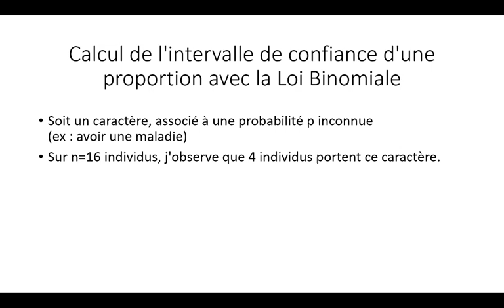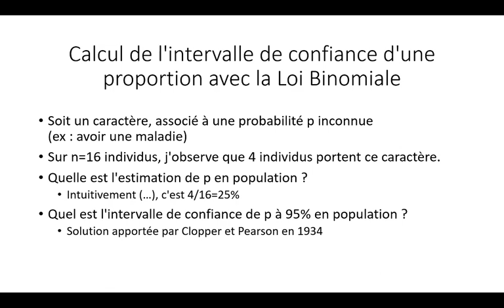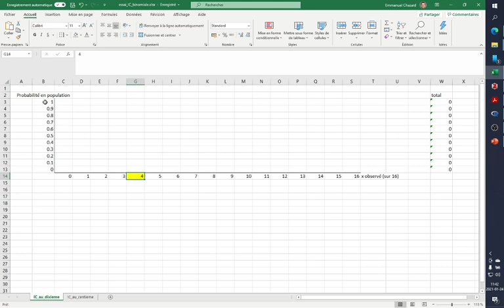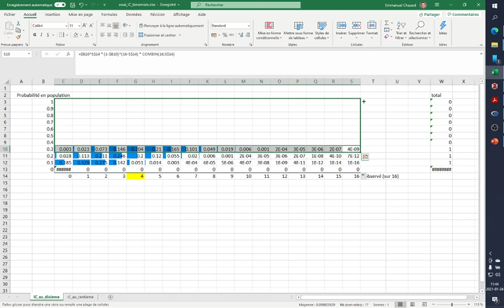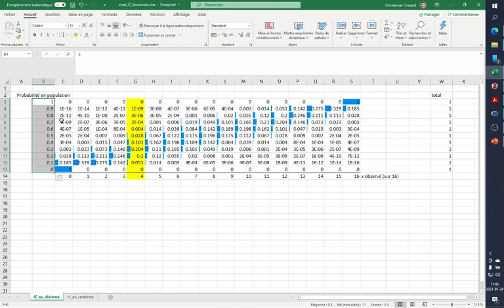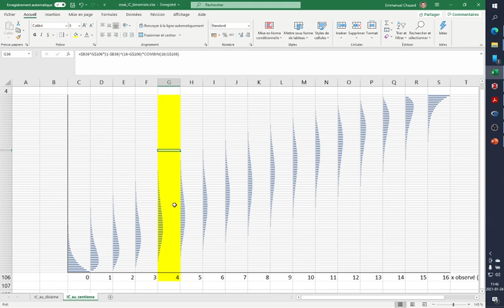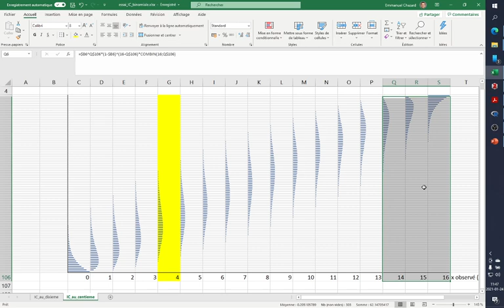Calcul intuitif de l'intervalle de confiance d'une proportion avec une loi Binomiale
Cette vidéo présente de manière intuitive les bases du calcul de l'IC à 95% d'une proportion avec une loi binomiale. Nous utilisons un tableur (Microsoft Excel) pour visualiser cet intervalle de confiance.
Pour les utilisateurs de R, il suffit d'invoquer la fonction binom.test(x, n)
Ainsi par exemple, binom.test(x=4, n=16) nous donne un IC95% à [7.3% ; 52.4% ].

Plan de la présentation :
- contexte 0:01
- présentation de l'article de Clopper et Pearson (1934) 1:17
- calculs avec Excel :
     - aller : des hypothèses aux probabilités d'observer, avec la Loi Binomiale  2:16
     - retour : de l'observation aux probabilités des hypothèses 5:30
     - démarche similaire avec des probabilités définies au centième près 6:27

/!\ Volontairement je ne rentre pas dans le détail : nous ne calculons pas ici l'intervalle de confiance, je me contente de vous montrer que nous avons ce qu'il faut pour le faire. Les probabilités présentes dans une même colonne du tableau ne peuvent pas être additionnées en l'état, leur somme ne vaut pas 1.

Pour voir ce qu'on peut en faire par la suite :
- comparaison de la Loi Normale et de la Loi Binomiale pour calculer les IC de proportions